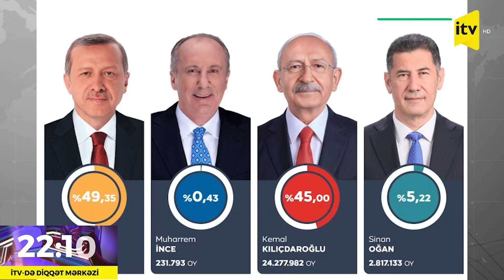Ərdoğandan ikinci tur öncəsi vacib müraciət